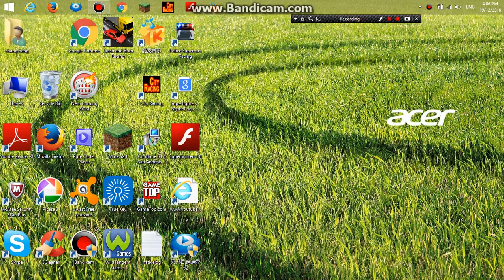ASPHALT 8 FUNNY MOMMENT